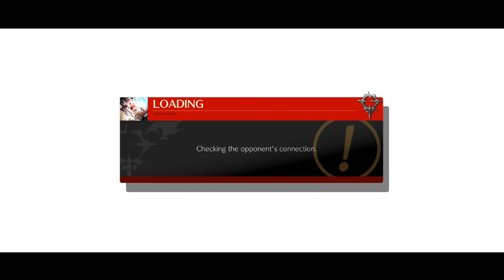Guilty Gear Strive - Ramlethal vs Axl Gameplay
please give every fighting game rollback netcode this game feels so good to play online sakurai please how can i play mythra when smash has garbage online SAKURAI WHY